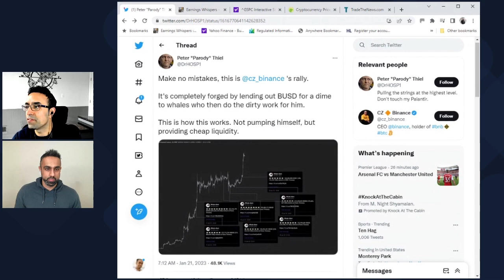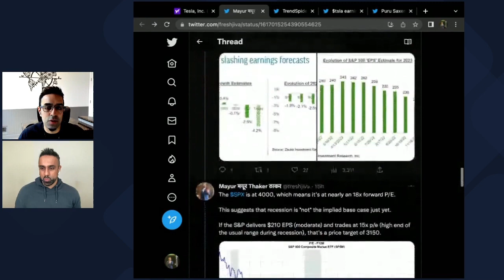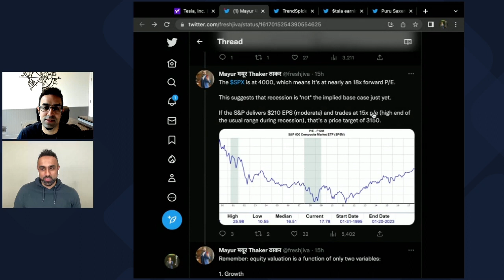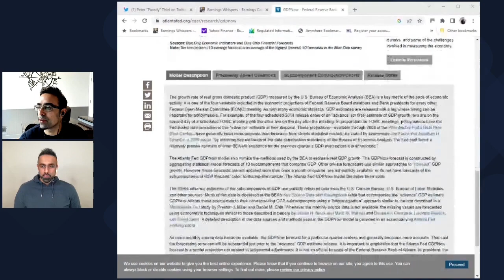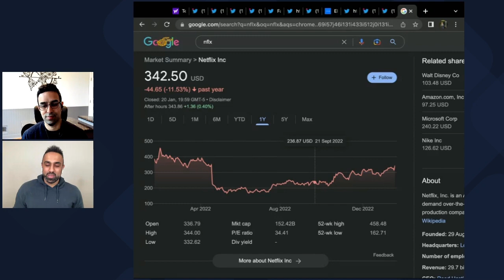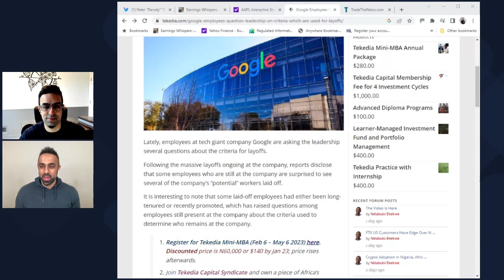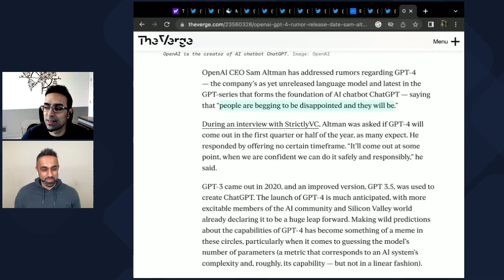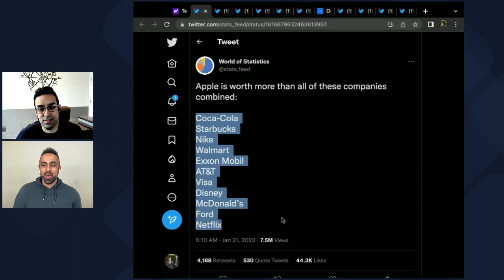ChatGPT a threat to google search dominance | Is Binance pumping Bitcoin? | FED near terminal rate?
$twtr $tsla inflation meta $meta ftx twtr $twtr

This episode we discuss the rise in the markets, and the dialing back of the ultra hawks in the FED.
We discuss likelihood of a recession given the slow down in Empire state manufacturing and Chicago PMI as well as Google job cuts, following on from Microsoft and Amazon cuts earlier. Is the rise in ChatGPT a threat to google and its dominance in search.
Tesla and Microsoft earnings preview.

We are not a financial advisors and none of what we say should be taken as financial advice. Investing and trading has inherent risks, please talk to a professional before making financial decisions. Beware of potential scams in the comment section or anywhere else. Nefarious actors may post messages posing as us or other reputable users, please be vigilant.